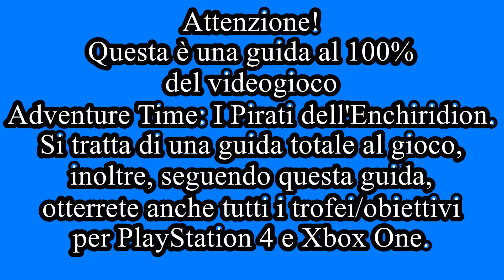Adventure Time: I Pirati dell'Enchiridion - Soluzione Completa #08 - PS4 - ITA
Guida completa di Adventure Time: I Pirati dell'Enchiridion in italiano per PlayStation 4.

N.B. Seguendo questa guida otterrete l'agognato trofeo di platino per PlayStation 4, o, in alternativa, i 1000 G di Xbox One.

Buona "caccia"!